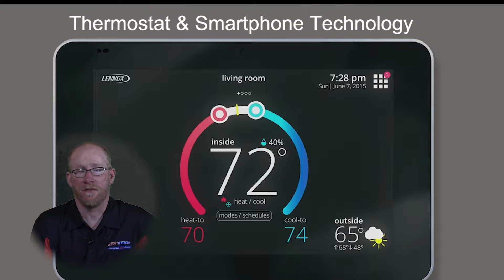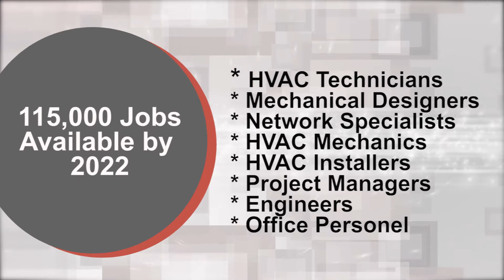Lennox Recruitment 11 15 17